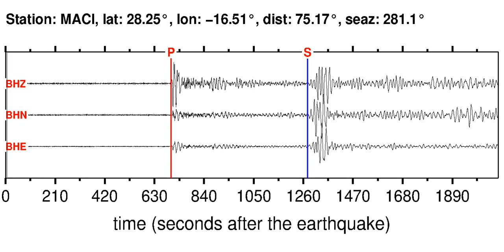MACI Soundquake: 3/20/2012 18:02:48 GMT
This is a sonification of the Near Coast Of Guerrero, Mexico 7.4MW earthquake (3/20/2012 18:02:48 GMT). It was made from a seismogram recorded by the global seismic station MACI in CANARY ISLANDS, SPAIN REGION.